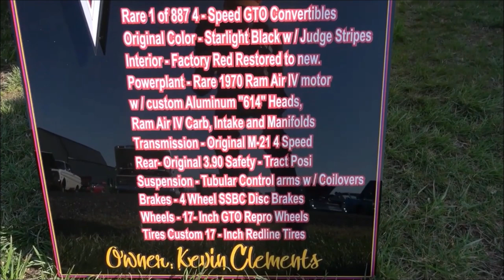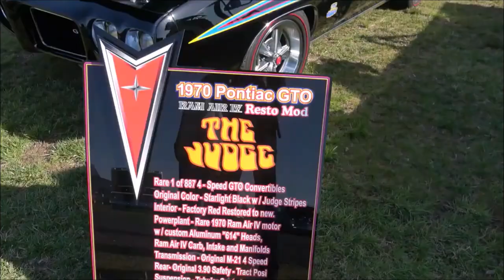1970 Pontiac GTO The Judge Convertible Dreamgoatinc Hot Rod and Classic Muscle Car Video